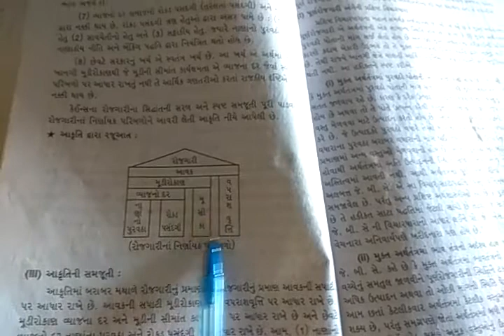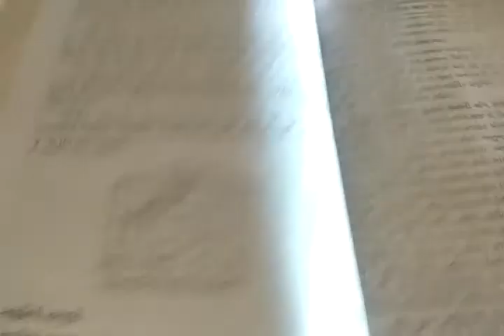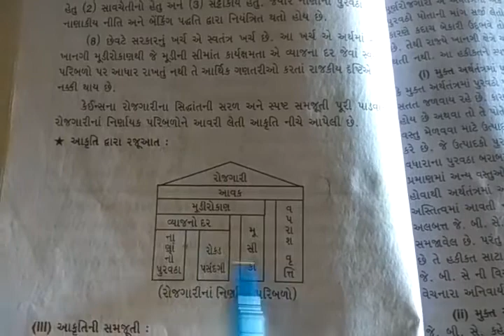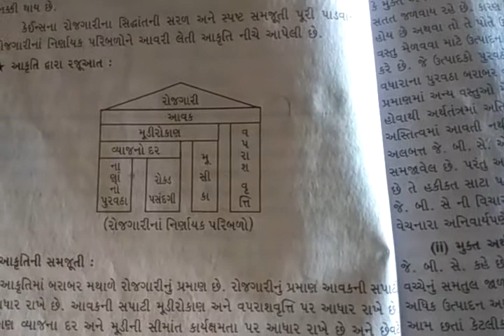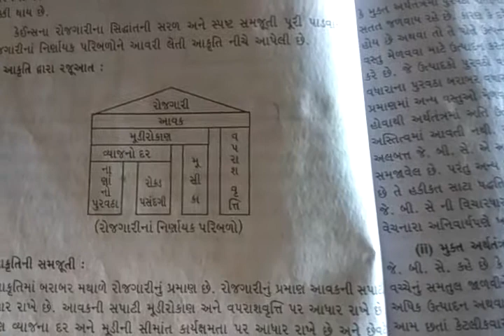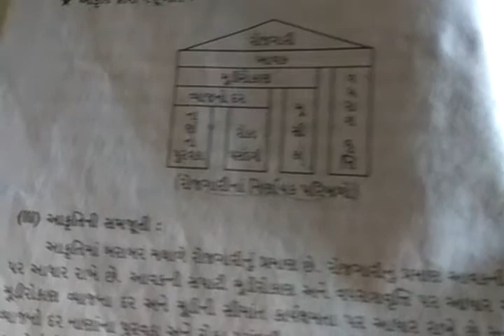TY BA SEM 6 ECO PAPER NO 21 PART 7